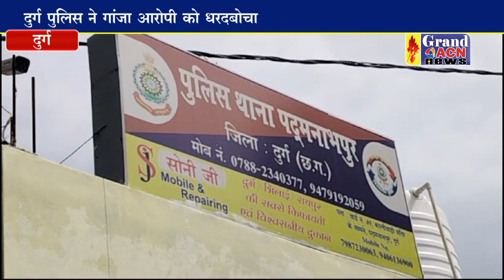गांजा का आरोपी चढ़ा पुलिस के हत्थे